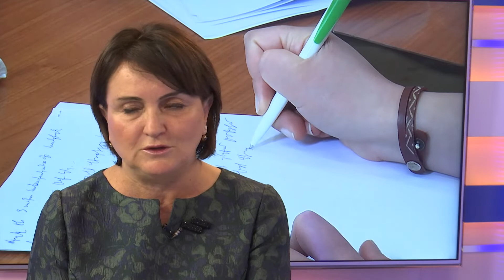Օրվա հյուրը՝ ԱԺ նախկին պատգամավոր Մարգարիտ Եսայան 30․ 09․ 2019